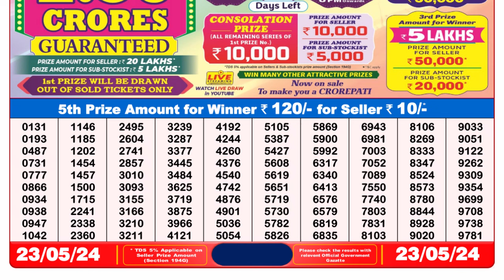Nagaland Lottery Sambad Live 8pm 23.05.24